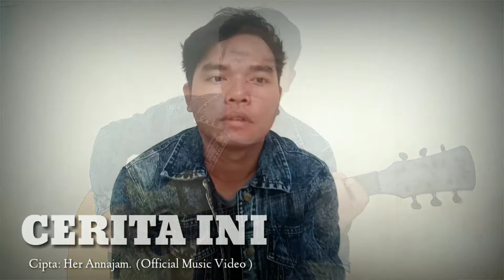CERITA INI ( Official music video )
Cipta: Her Annajam